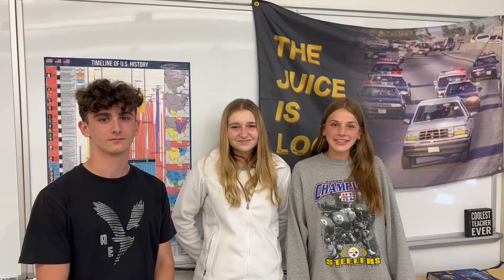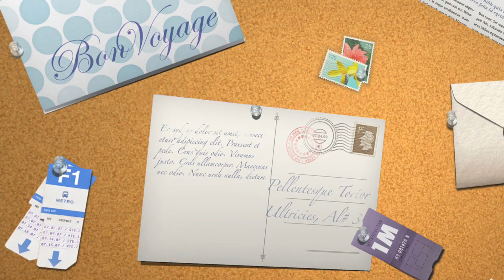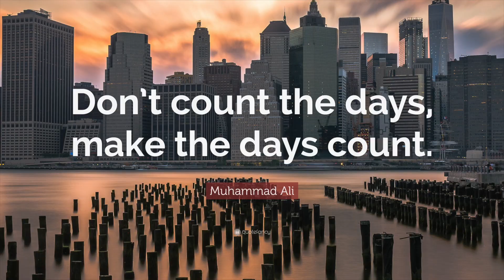News 9-20-23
School News 9-20-23

LEAD POINTS

DANCE!